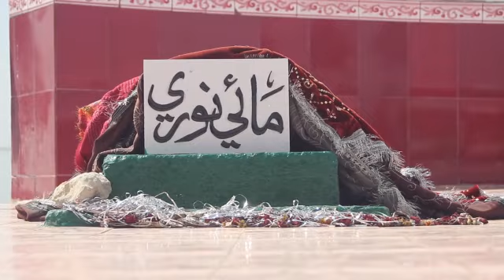Noori Jaam Tamachi (Documentary) Sindh University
in this video take some shoot noori jaam tamachi drama and this video shoot by: Mass Communication  Sindh University jam shoro.